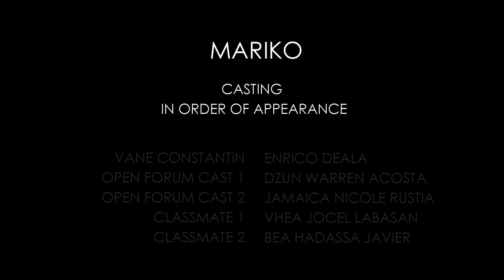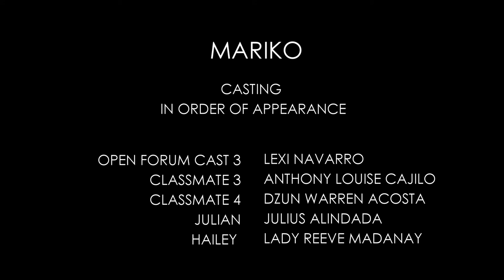MARIKO | A Short Film by STEM 11 - John Dalton